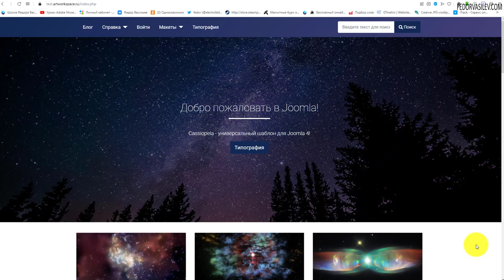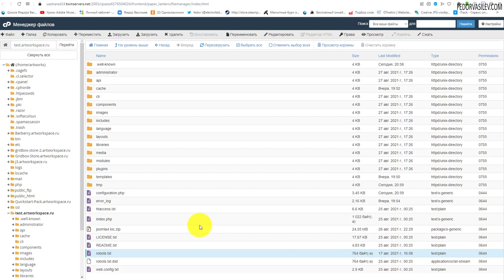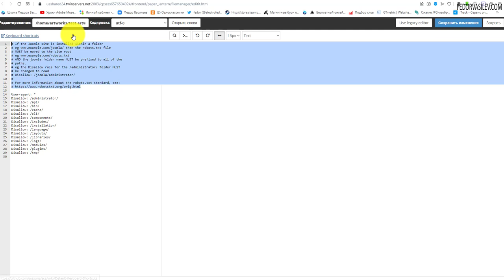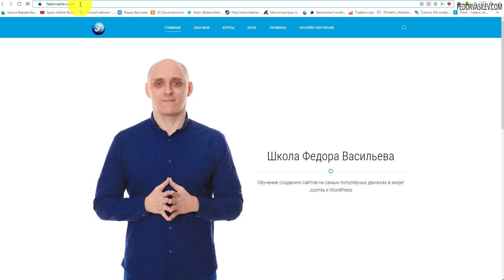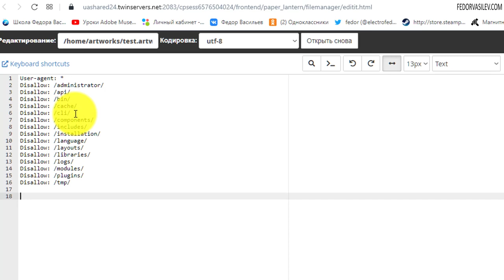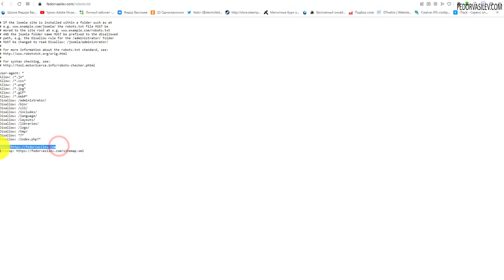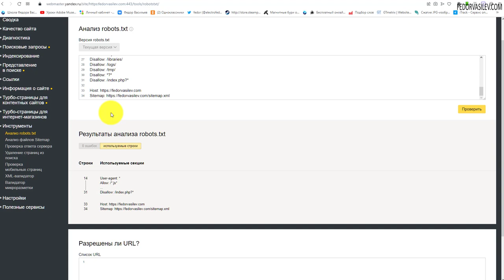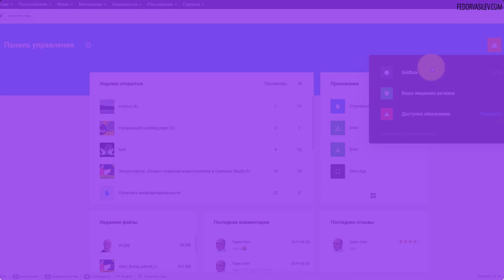Robots.txt в Joomla 4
Что за файл такой Robots.txt? Его базовые настройки. Информация для новичков сайтостроения.